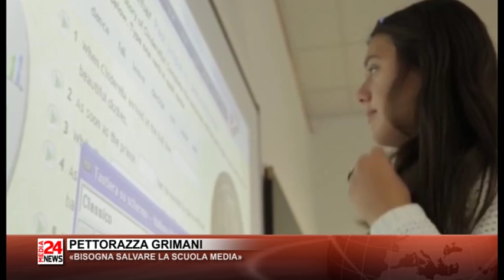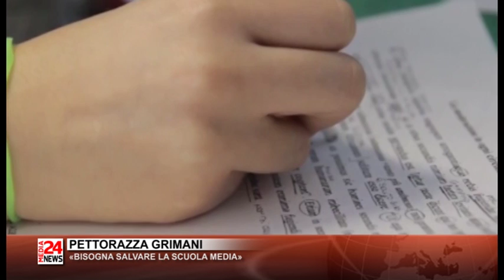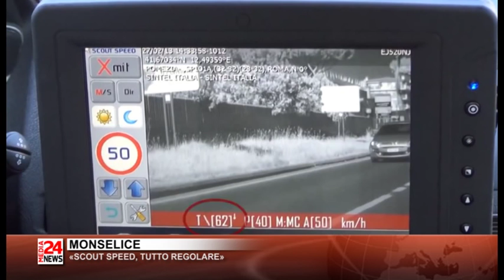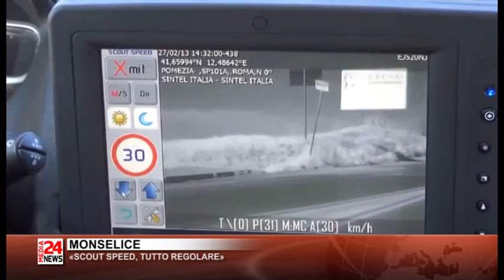TG PADOVA E ROVIGO 26 11 2016